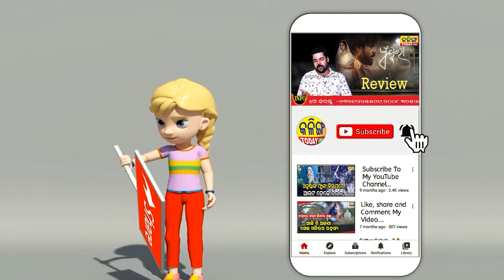ଏହି ତାରିଖରୁ ଆରମ୍ଭ ହେବ ଦ୍ୱାରିକା ନଗରୀ ଦର୍ଶନ ।